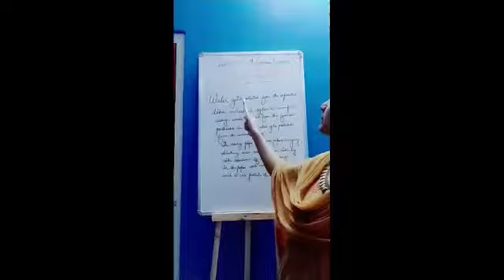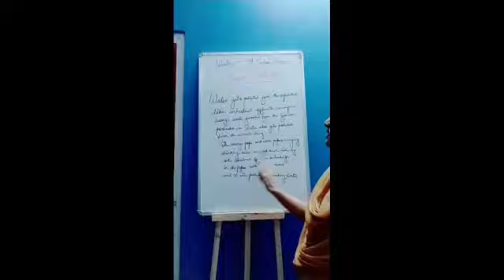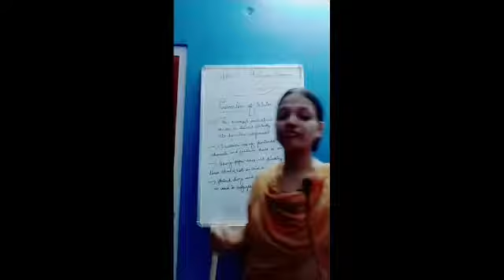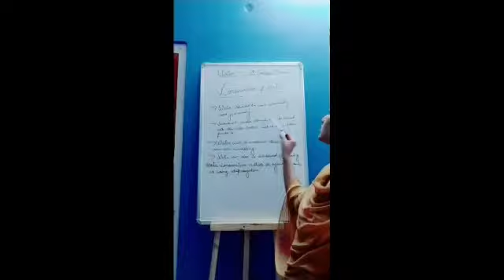WATER A PRECIOUS RESOURCE (PART 2)/SCIENCE BY DEBOLINA MA’AM/ENGLISH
Water Pollution,Prevention of Water Pollution,Scarcity of Water,Conservative of Water